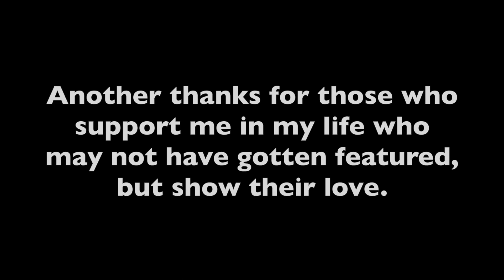Carly's 2019 Appalachian Trail Vlog #2: Getting to Know Carly Thru Others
Hey Trek Seekers -

This episode is gonna focus on getting to know me.

Two people closest to me ask me questions to help my goal of vulnerability.

I truly believe that behind every person is a team of unsung hero's. These are my people and they give me strength to diffuse fear. I am beyond grateful to those that believe in me.

Thumbs up,
Carly